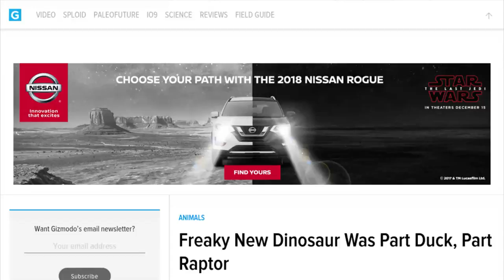Freaky new dinosaur: part duck, part raptor?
A newly-discovered species of dinosaur looked like a duck, but turned to be a member of the deadly family of raptors. It represents the first and only known non-avian theropod dinosaur to be so at home in the water.